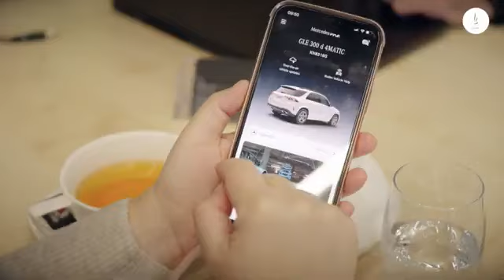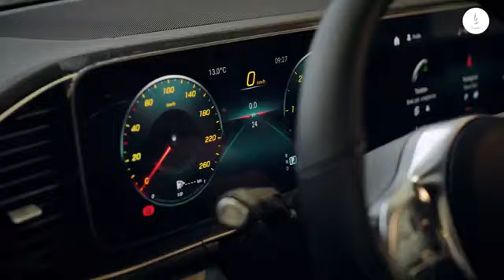Duolife Network Marketing bringing Mercedes in da house- Inna Semi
So happy to bring brand Duolife to Slovakia and Czech Republic and enjoy benefits for my whole (growing) family- the drivind is amazing.